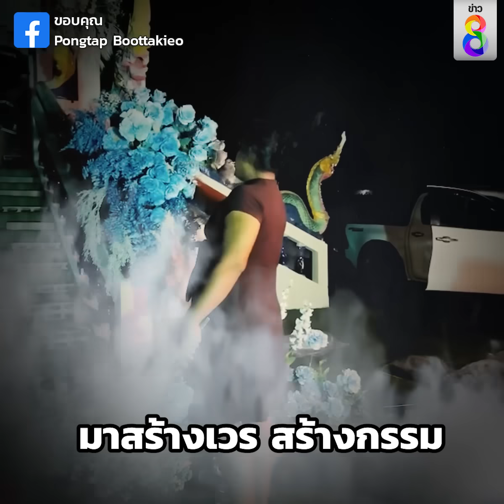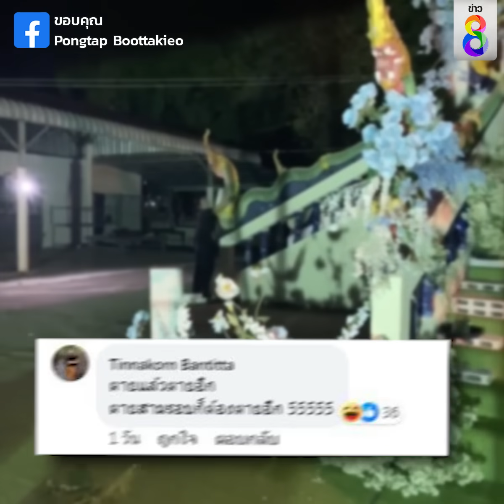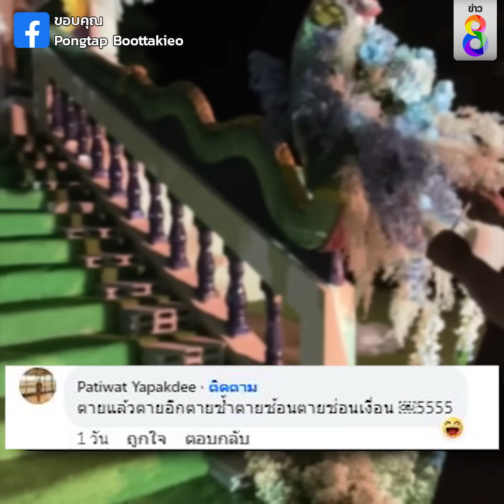มีอิทธิฤทธิ์ขนาดนี้ ทำไมไม่ไปหาเกิด | Social Viral | 30 เม.ย. 67 | ข่าวช่อง8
มีฤทธิ์มีเดช ทำไมไม่ไปหาเกิด! เมื่อต้องจัดเมรุตอนกลางคืน แล้วผีมากวน แม่ก็วีนฉ่ำอยู่นะ